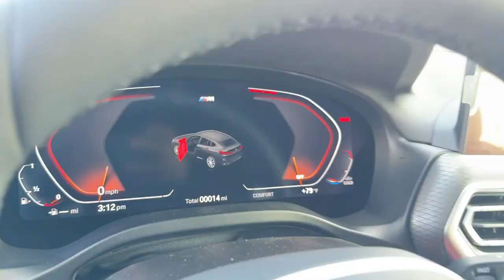2025 BMW X4 Los Angeles, Pasadena, Orange County, San Gabriel Valley, Arcadia, CA 450368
Alpine White New 2025 BMW X4 xDrive30i available in Los Angeles, California at New Century BMW. Servicing the Pasadena, Orange County, San Gabriel Valley, and Arcadia, CA area.

As the preferred BMW dealership serving Los Angeles, Monrovia, Alhambra, and Pasadena, we're proud to welcome you to New Century BMW of Alhambra. From our inception, we sought to create a different kind of dealership. We wanted to serve the greater Los Angeles area with great BMW models and great customer service. By combining the unmatched sophistication of the BMW brand with a personal touch not found elsewhere, we at New Century BMW of Alhambra proudly provide a relatable resource for your next move toward the care of your dreams.
2025 BMW X4 xDrive30i - Stock#: 450368

1139 W. Main St.

Heated Seats NAV Sunroof Power Liftgate Panoramic Roof All Wheel Drive Alloy Wheels PREMIUM PACKAGE PARKING ASSISTANCE PACKAGE SHADOWLINE PACKAGE. Alpine White exterior and Tacora Red interior. EPA 27 MPG Hwy/21 MPG City!KEY FEATURES INCLUDENavigation Sunroof Panoramic Roof All Wheel Drive Power Liftgate. BMW xDrive30i with Alpine White exterior and Tacora Red interior features a 4 Cylinder Engine with 248 HP at 5200 RPM*.OPTION PACKAGESPREMIUM PACKAGE Remote Engine Start Comfort Access Keyless Entry Lumbar Support Head-Up Display Heated Steering Wheel PARKING ASSISTANCE PACKAGE Active Park Distance Control Surround View w/3D View Rear View Camera Parking Assistant Plus WHEELS: 20 X 8 FR & 20 X 9.5 RR (STYLE 699M) M double-spoke jet black Tires: 245/45R20 Fr & 275/40R20 Rr Performance FRONT & REAR HEATED SEATS SHADOWLINE PACKAGE M Shadowline Lights Extended Shadowline Trim SPACE-SAVER SPARE SPORT SEATS (STD).BUY FROM AN AWARD WINNING DEALERFounded in 1992 New Century BMW has continued its significant growth as a result of its on-going commitments to deliver a superior customer experience. New Century BMW is the winner of the prestigious BMW Center of Excellence Award BMWs highest honor for client satisfaction in 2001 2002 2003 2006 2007 and 2010 New Century BMW has been setting the industry standard with its superior dedication to overall customer satisfaction year after year.Horsepower calculations based on trim engine configuration. Fuel economy calculations based on original manufacturer data for trim engine configuration. Please confirm the accuracy of the included equipment by calling us prior to purchase.
M SPORT PACKAGE  -inc: Wheels: 19  x 7.5  M Y-Spoke Bi-Color (Style 887M)  Midnight grey  Shadowline Exterior Trim  M Steering Wheel  M Sport Pkg  Smoke Grey Aluminum Rhombicle Trim  Without Exterior Lines Designation  Aerodynamic Kit,WHEELS: 20  X 8  FR & 20  X 9.5  RR (STYLE 699M)  -inc: M double-spoke jet black  Tires: 245/45R20 Fr & 275/40R20 Rr Performance,REMOTE ENGINE START,HEAD-UP DISPLAY,WIRELESS CHARGING,FRONT & REAR HEATED SEATS,HEATED STEERING WHEEL,PREMIUM PACKAGE  -inc: Remote Engine Start  Comfort Access Keyless Entry  Lumbar Support  Head-Up Display  Heated Steering Wheel,DRIVE RECORDER,ALPINE WHITE,PARKING ASSISTANCE PACKAGE  -inc: Active Park Distance Control  Surround View w/3D View  Rear View Camera  Parking Assistant Plus,SHADOWLINE PACKAGE  -inc: M Shadowline Lights  Extended Shadowline Trim,TACORA RED  VERNASCA LEATHER UPHOLSTERY,SPORT SEATS  (STD),MAG6 ZHO ZMP ZPK ZPP 1YX 4HA 6DR 6NW ZD9 ZJ5